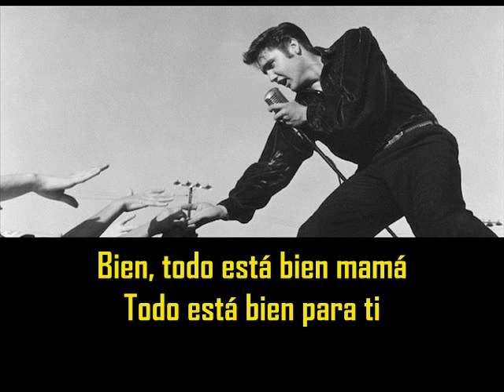ELVIS PRESLEY - That's all right ( con subtítulos en español ) BEST SOUND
That's all right ( con subtítulos en español )
Sun Studio - Memphis, Tennessee July 5, 1954

Well, that's all right, mama
That's all right for you
That's all right mama, just anyway you do
Well, that's all right, that's all right.
That's all right now mama, anyway you do
Mama she done told me,
Papa done told me too
'Son, that gal your foolin' with,
She ain't no good for you'
But, that's all right, that's all right.
I'm leaving town, baby
I'm leaving town for sure
Well, then you won't be bothered with
Me hanging 'round your door